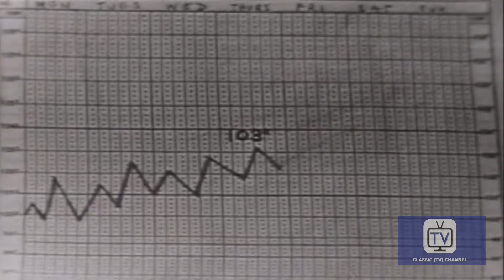Tales of Tomorrow - Season 2 - Episode 33 - Past Tense ft. Boris Karloff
A physician invents a time machine to go back in time and make a fortune by selling penicillin to a pharmaceutical firm. His wife is more concerned about paying bills because he's neglecting his practice, so she threatens to destroy the device. If she does, could he be trapped in the past? A crystal egg reveals live tableaux of the planet Mars. A 19th Century scientist is obsessed with investigating the crystal, but the antique shop owner who came across the seemingly worthless glass hopes to sell it ASAP to a tall, insistent stranger, for whom no price is too dear. The delay while the scientist experiments on the egg makes the buyer even more desperate.

Directed by Don Medford
Starring Leslie Nielsen, Cameron Prud'Homme, Edgar Stehli

Cast
Leslie Nielsen as Farragut
Cameron Prud'Homme as Borden
Edgar Stehli as Burroughs
Theo Goetz as Doctor Jarvis
Olive Deering as Ginny Walker
Vera Massey as Virginia
Edith Fellows as Susan
Walter Abel as Doctor Allen